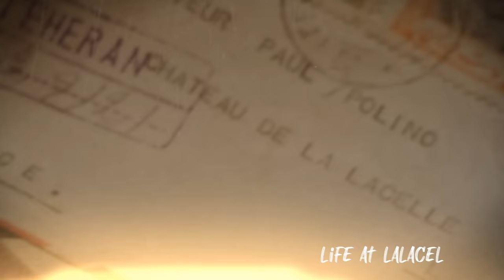The 400 Suite at the CHATEAU | Replacing the original panelling.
Bonjour à tous, in this episode at the chateau the question that everyone is asking, WHY THE 400 SUITE? Terry explains why they have decide to number the suites rather that naming them like all the other chateaus do. Plus, Terry and Tracy fit the insulation to the back of the panels and fit them back in place, getting the room back to how they started, minus the ceiling.

or,

Address

95 le château
Lalacelle
61320
France

About us,